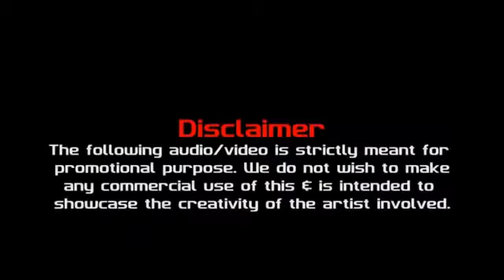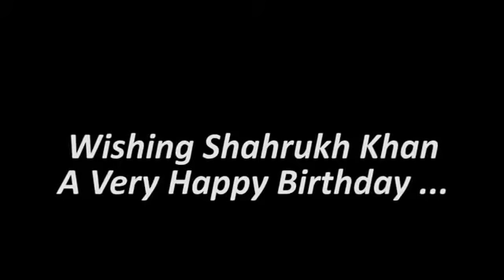Remix Bollywood srk